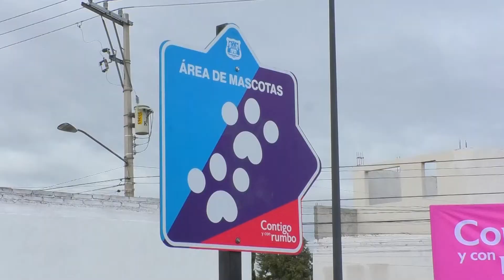🔴 Reinauguran el ‘Parque Romero Vargas’, luego de varios años de olvido.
🔴 “Estaba abandonado y olvidado, sucio y oscuro, era un foco para adicciones y también para la delincuencia”. Luego de varios años sin atención, el ‘Parque Romero Vargas’, de la Junta Auxiliar con el mismo nombre, fue reinaugurado por el alcalde de Puebla, Eduardo Rivera.
Jennifer Vélez @Canal13Puebla